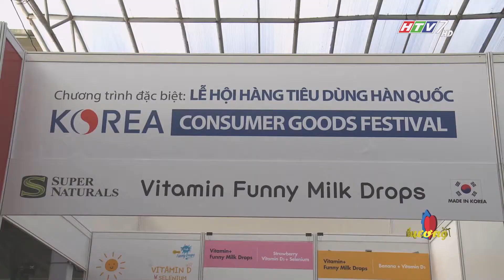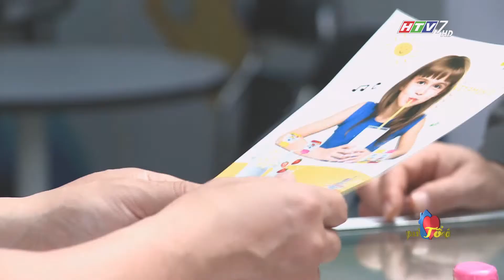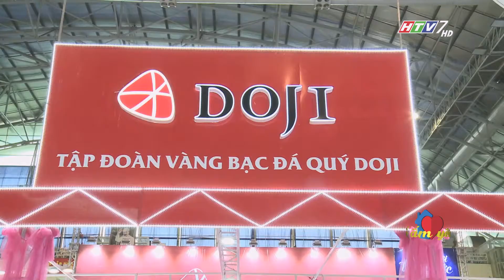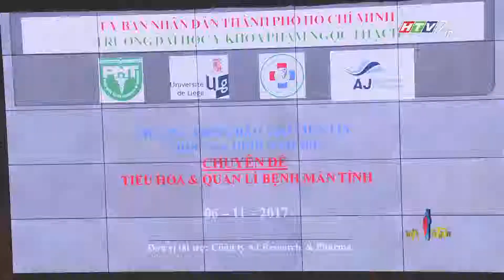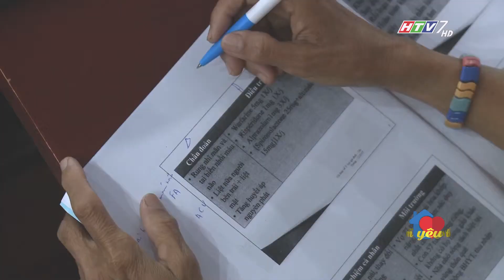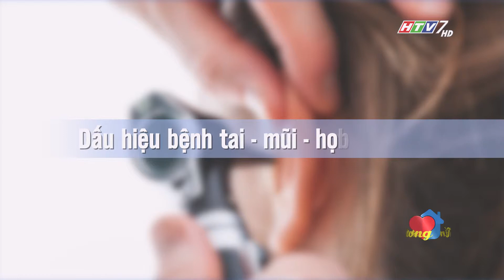TỔ ẤM YÊU THƯƠNG || SỐ 18: PHÒNG TRÁNH BỆNH TAI MŨI HỌNG_HTV7